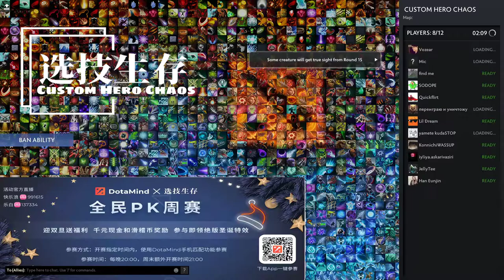dota 2 2vs2 CHC GO wrong haha